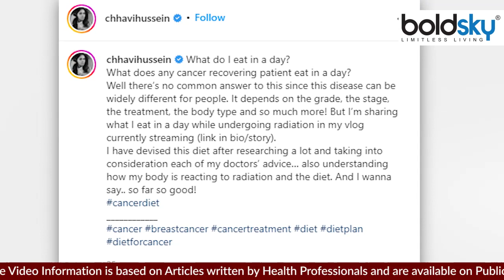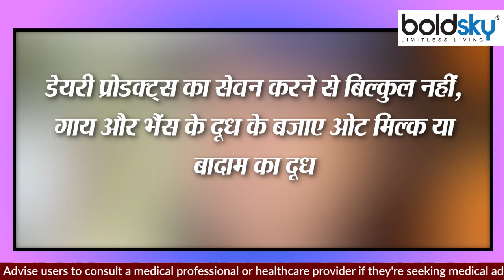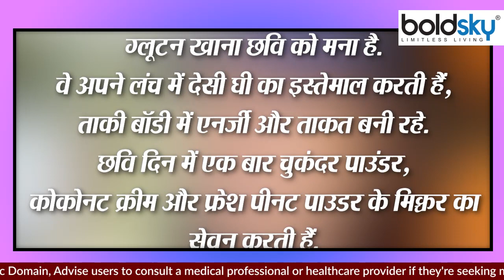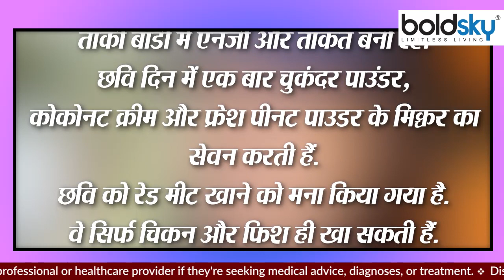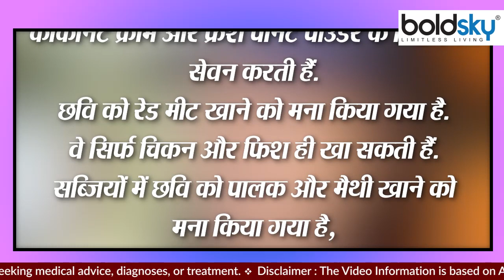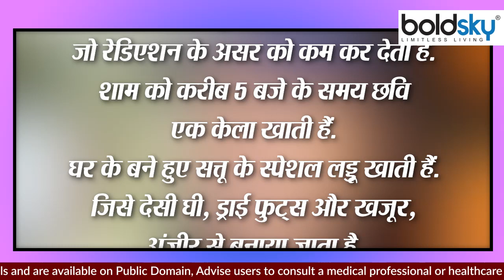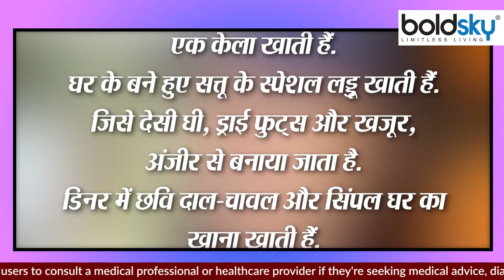Breast Cancer Recovery में कैसा होना चाहिए Diet Plan, क्या खाने से बढ़ता है खतरा | Boldsky *Health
TV actress Chhavi Mittal has made fans crazy with her bravery, courage and courage. Actually, recently the actress had breast cancer surgery. Even during the surgery, the actress remained super active on social media and shared every moment of her difficult journey with the fans. It is a matter of relief that the image has now recovered and has come home.

टीवी एक्ट्रेस छवि मित्तल ने अपनी बहादुरी, हिम्मत और हौसले से फैंस को अपना दीवाना बना लिया है. दरअसल, हाल ही में एक्ट्रेस की ब्रेस्ट कैंसर सर्जरी हुई. सर्जरी के दौरान भी एक्ट्रेस सोशल मीडिया पर सुपर एक्टिव रहीं और उन्होंने अपनी मुश्किल जर्नी के हर पल को फैंस संग साझा किया. राहत की बात ये है कि छवि अब ठीक होकर घर आ चुकी हैं.